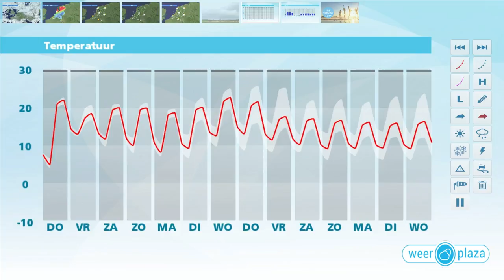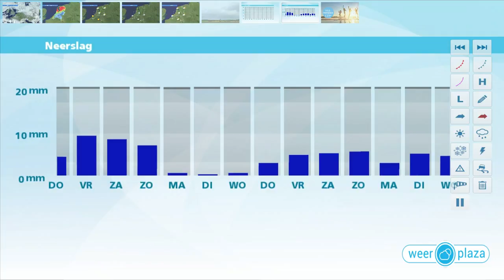Weerbericht woensdagmiddag: Morgen flink warmer, later buien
Vooral in de zuidelijke helft van het land is het zonnig. In het noorden komt de zon er geleidelijk ook nog wat beter bij. Vanavond en komende nacht wordt het overal licht bewolkt. De minima komen uit rond 4 graden. Morgen overdag stijgt de temperatuur snel, uiteindelijk wordt het 19 tot lokaal 22 graden. In de ochtend is het meest droog en vrij zonnig. 's Middags neemt de bewolking toe en trekken  vanuit het zuiden enkele buien het land in. De neerslag bereikt het noorden pas in de avond.